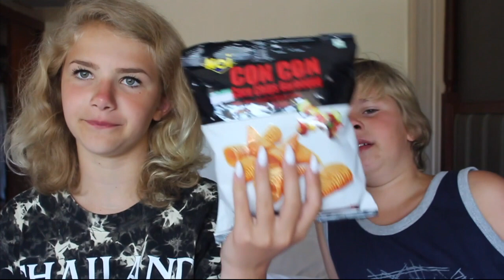maistellaan Thaimaan herkkuja | Hugo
Pinja Sanaksenaho
Poste restante
01300 VANTAA